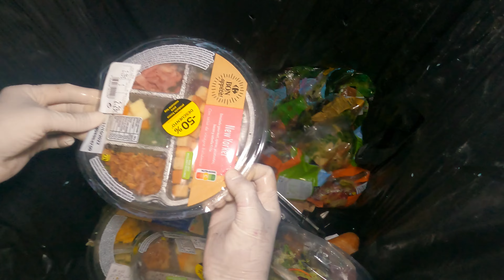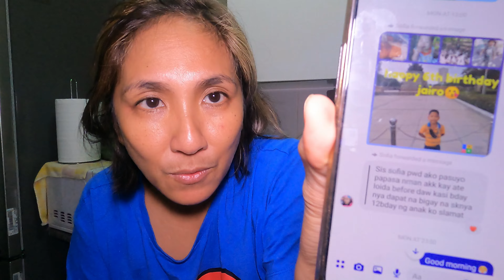dumpster diving/SA SOBRANG DAMI NA EXCITE SI LANNGA!!!/loida talosa/kalodi